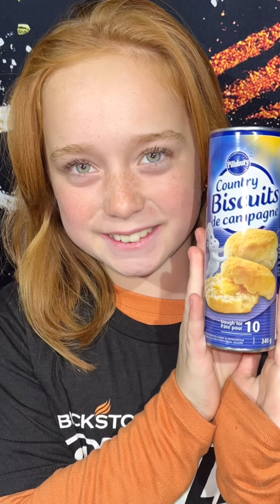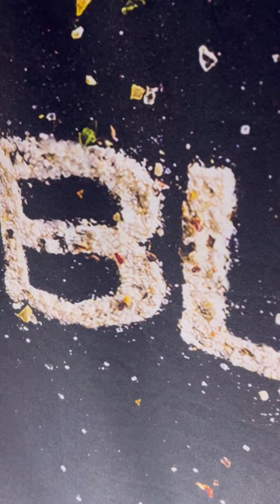Donuts Blackstone Style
I just got back from an amazing trip to the World Food Championships in Dallas. I met so many amazing people and learned so much!

Now I’ve made donuts before but you’ve never seen the video because they were a total flop, lol. I got some great tips from my griddle crew friend Casey and put those tips to good use tonight!

These were excellent 🤤 😋

Please like/share/comment and let me know what you might want to see next :-)